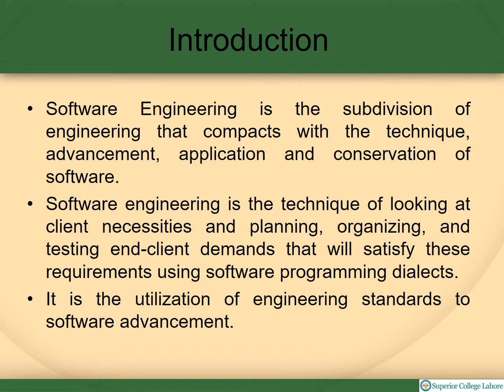Scope of Software Engineering in Pakistan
Software Engineering is the subdivision of engineering that compacts with the technique, advancement, application and conservation of software. Software engineering is the technique of looking at client necessities and planning, organizing, and testing end-client demands that will satisfy these requirements using software programming dialects.